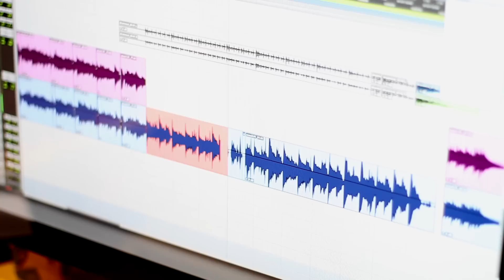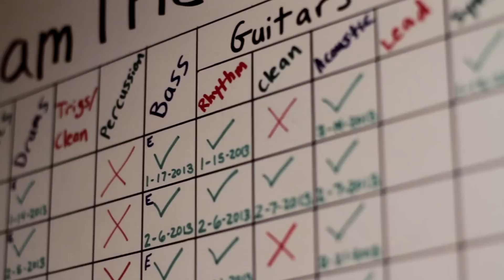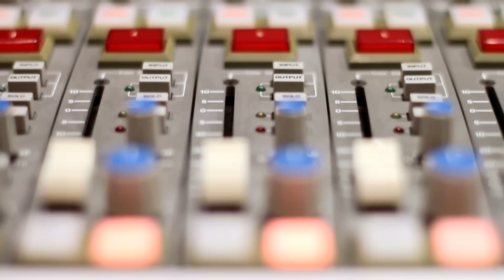Dream Theater In The Studio (Episode 3)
Dream Theater take you inside the making of their self-titled album, due out September 24.